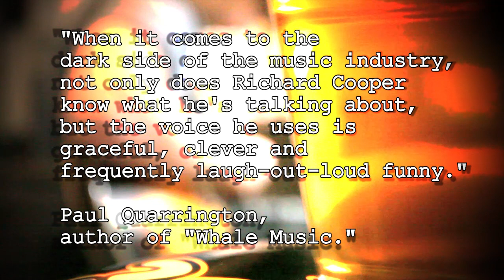Jukebox By Dick Cooper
promo video for Dick Cooper's novel "Jukebox"